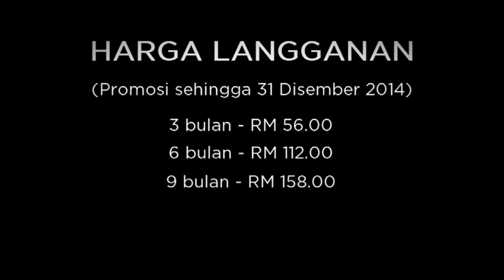"Terima kasih pakcik Najib"